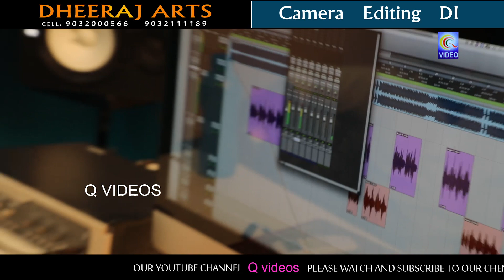గోల్కొండ కోటా కాడా అరుణ GOLKONDA KOTA KAADA ARUNA NEW QVIDEOS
LIRIC Tharunsaidul
SINGER Tharunsaidul
CAMERA---DHEERAJ ARTS
EDITING DHEERAJ ARTS
PRODUCER QUADEER
PRESENTS MUMAIZPASHA PRESENT
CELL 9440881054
NARAYANKHED [502286]